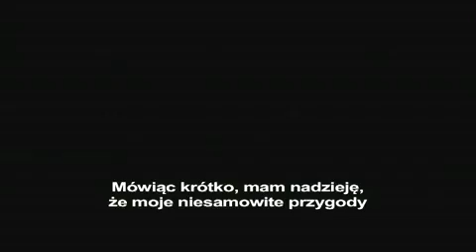RUSAŁKA - polski zwiastun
Poznajcie rosyjską Amelię! Najlepszy film roku 2009:)! Fantastyczny, fenomenalny, wyjatkwowy, przezabawny film - rosyjski kandydat do Oscara 2009!